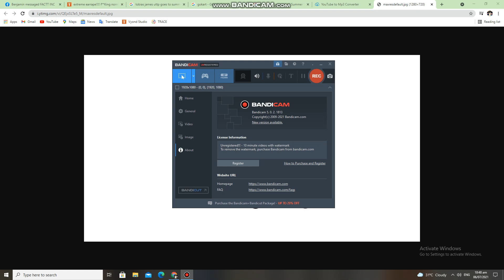Godzilla theme (EARRAPE) + w/ Added Gorenoise, Screams, Louder Noises and Scary Sound Effects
Feel gonna free to use this for Minus and No Escape Zone.

A.K.A. Truly Scary Sound Effect for Pluto.EXE Punishment